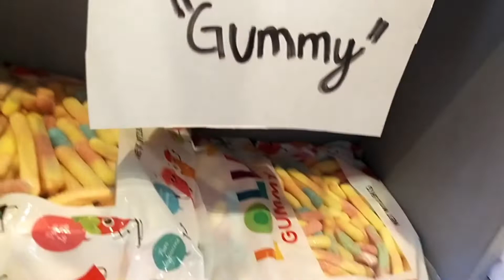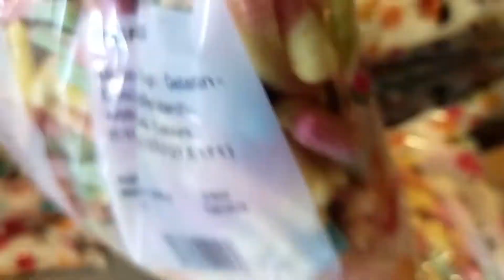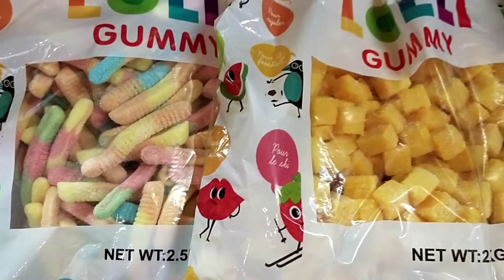GUMMIES [additional income]BUHAY NEGOSYANTE.[tweetybird tips]